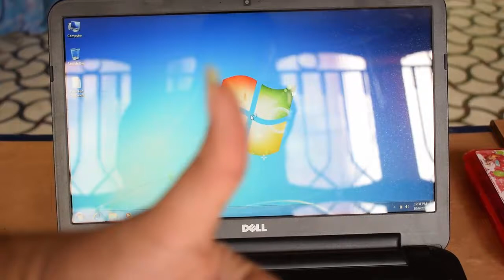Dell Inspiron 15-5000 Hard Drive and Memory Replacement Guide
Bought this laptop in UK from dell.co.uk. In the promotional video on the website, it said this laptop comes with optional backlit keyboard but there is no option of choosing between backlit and non-backlit when you are buying it online and dell is selling this laptop with a non-backlit keyboard.

I wanted to have a backlit keyboard so I bought backlit keyboard myself from ebay to replace the non-backlit.

Warning: Dell told me that changing keyboard yourself will void the warranty so if you don't want to loose warranty then don't change the keyboard. I changed it anyway. :)

Add this step: The backlit cable on the new keyboard is a bit long so I made a small fold and secured it with a little cellotape. Not doing this will make the cable all curvy under the keyboard so make a small fold to keep it nice and straight.

Hope this video helps. Best of luck!!